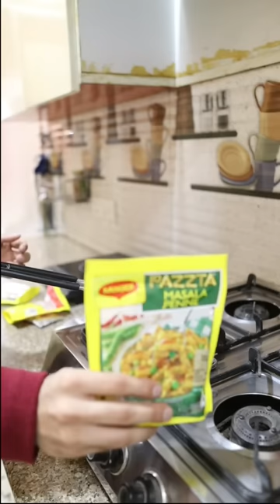Mixed all Ready to Eat Pasta and this is what happened 😳😰🫣🥶